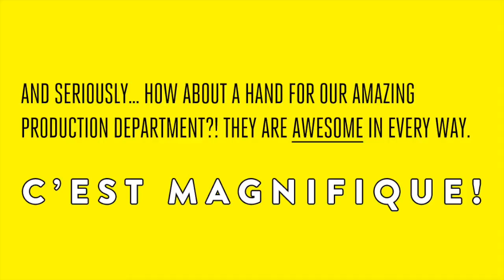Time Lapse: Set Construction for THE SCHOOL FOR WIVES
Time lapse video of our production team building the set for our upcoming production of THE SCHOOL FOR WIVES by Moliere. Performances begin September 13, 2014 at Two River Theater in Red Bank, NJ.